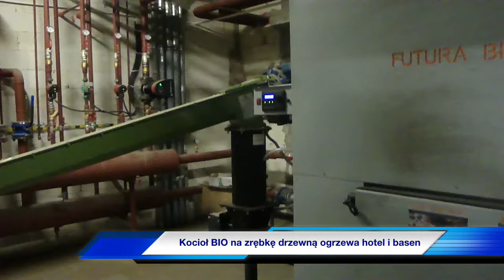System na biomasę przemysłowy Futura BIO - ogrzewanie hotelu SPA - CWD sp z o.o.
Kocioł grzewczy wraz z systemem podawania zrębki drzewnej pod Zakopanem oddany do użytku na początku 2014 roku.  System zasila instalację c.o, c.w.u oraz basen. Krótki roboczy film nakręcony podczas szkolenia dla architektów w Zakopanem w 2014 przez firmę CWD.

Czym ogrzewać ? Pytanie na czasie.  Więcej na